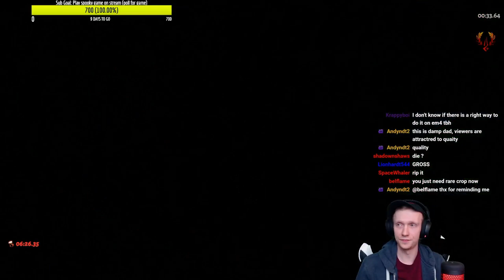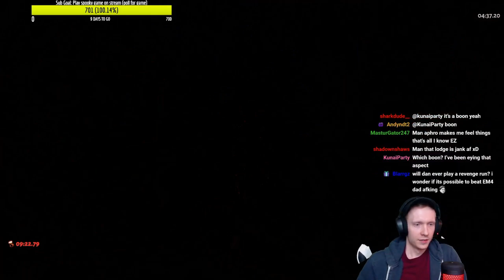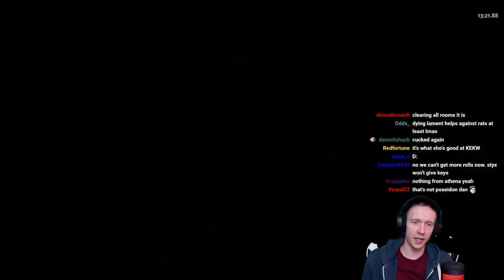Crazy bug makes Than's companion deal THOUSANDS more while playing Crush Shot! /Hades/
Not positive what's going on here, you may have seen it occur in another video recently. I think the only connection is the Exposed boon from Athena.